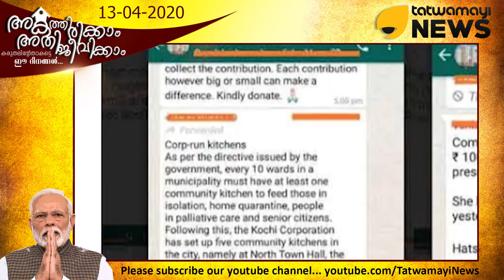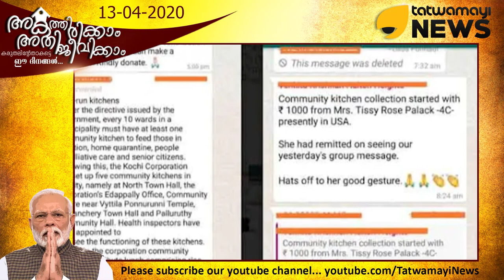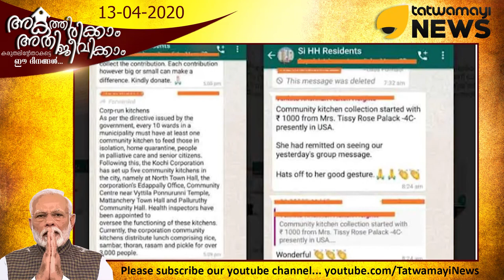പാവങ്ങളുടെ പിച്ച ചട്ടിയിൽ കൈയിട്ട് വാരി കോൺഗ്രസ്‌ നേതാക്കൾ..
പാവങ്ങളുടെ പിച്ച ചട്ടിയിൽ കൈയിട്ട് വാരി കോൺഗ്രസ്‌ നേതാക്കൾ.. സമൂഹ അടുക്കളയുടെ മറവിൽ കൊച്ചിയിൽ കോൺഗ്രസ്‌ കൗൺസിലർമാർ വ്യാപക പണപിരിവ് നടത്തുന്നു. ഇടപ്പള്ളി സോണൽ ഓഫീസിൽ നടത്തുന്ന സമൂഹ അടുക്കളയിലേക്ക് എന്ന പേരിലാണ് പിരിവ്..